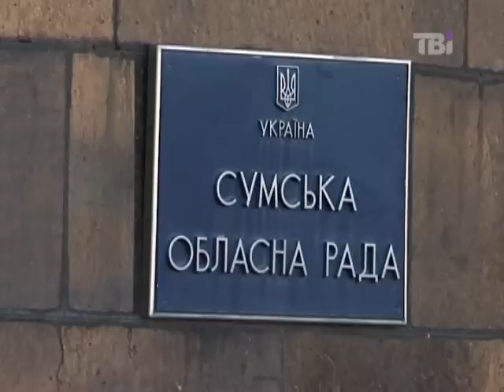Аналіз округів №157-162 у Сумській області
Сюжет про кандидатів у народні депутати, які борються за перемогу у 157-162  виборчих округах  на Рівненщині.
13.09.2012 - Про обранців